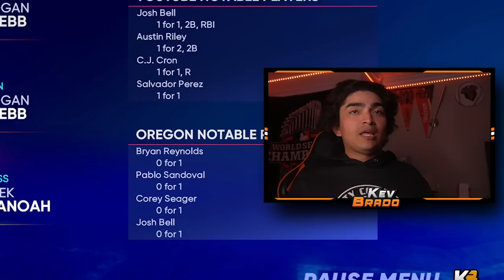THIS EVENT WAS AT FORBES FIELD... MLB The Show 22 Diamond Dynasty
Forbes Field is the WORST...

📅Stream Schedule📅
- Every Weekend

💎Shoutout to our Members💎
Kaven Lil
LightSkinChris
BigBoyBilly44
Phanatic TV
Hardpard
razrfifa
Sara Butts
ClutchPatch
FINNY 2
Steve Harris
John Dyring
Samuel Dudor
Carson
SavvonTV
Mike Plays games
Ryan Finnegan
Kameron Harris
FINNY
DaeHoLee Grail
The Mortgage Lifeline
ItsBrady
JoJoPate